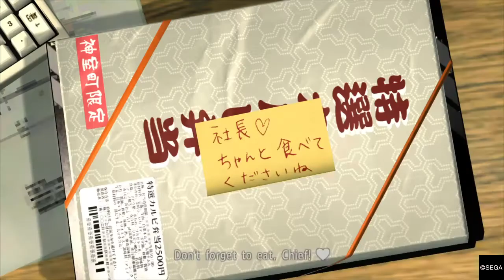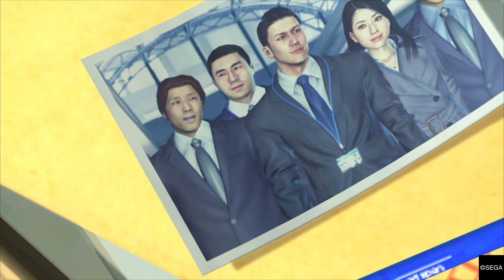Y4 THE PROMISE GHOSTING LLC. CO.